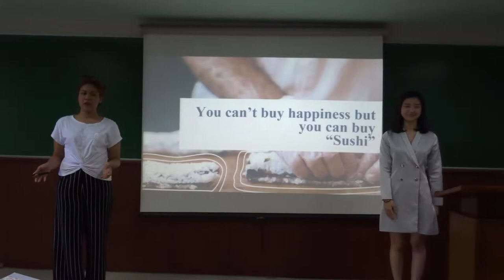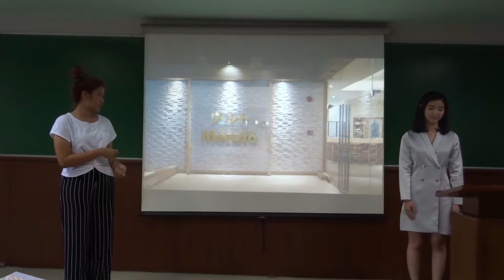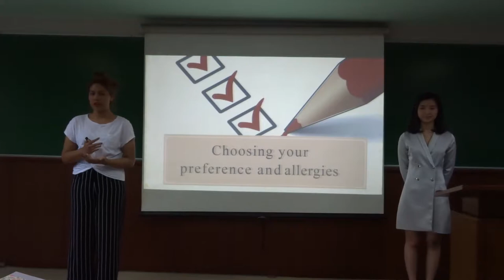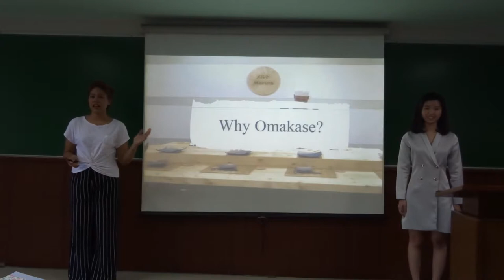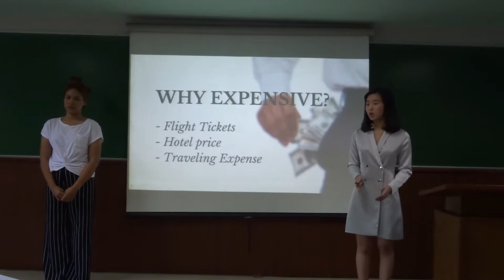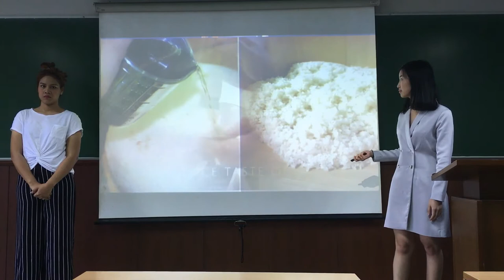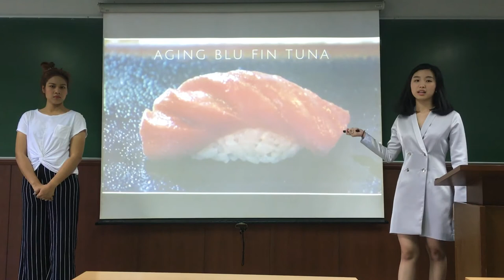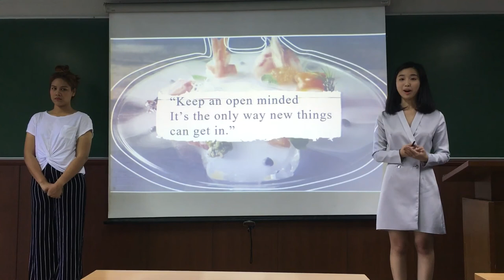Omakase Japanese Restaurant by Ice & Sai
3/2017 MKT4808 final presentation "Omakase Japanese Restaurant" by Ice & Sai